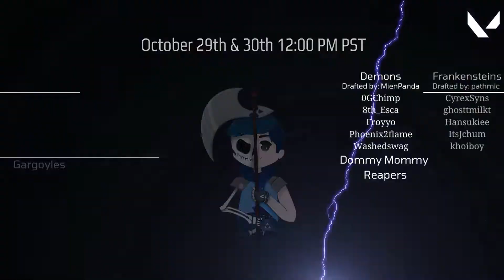CGT: Halloween Special - Team Demons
Credits to the Editor: Anita

Trailer videos for The CGT: Halloween Special tournament that I'm hosting!

Tourney Date: October 29th and 30th, 2022.

- Not necessary, but I appreciate anything!